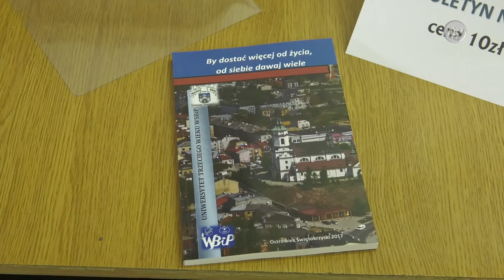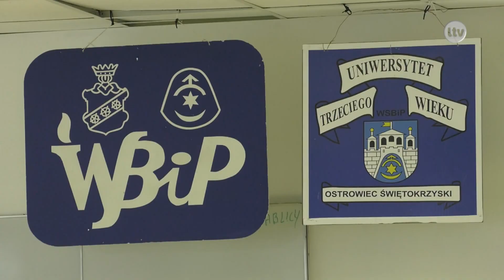Lokalna.TV: Seniorzy na wakacjach